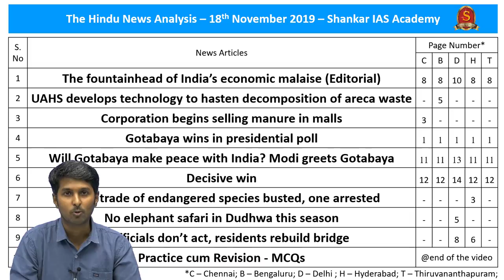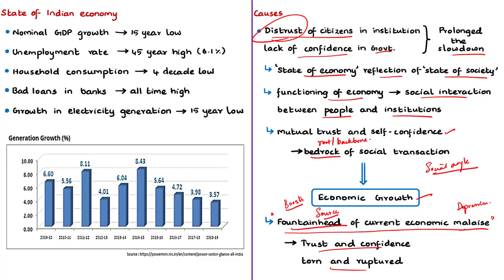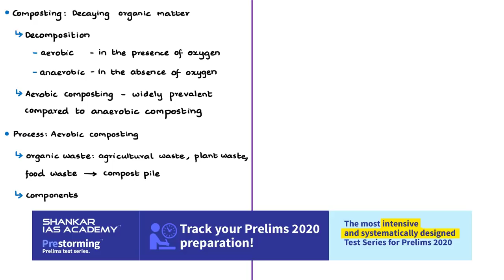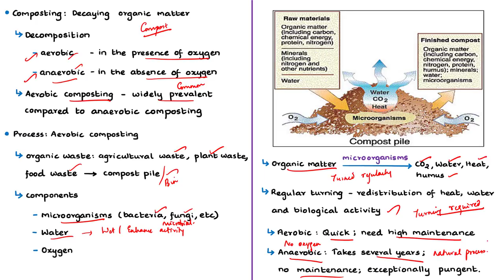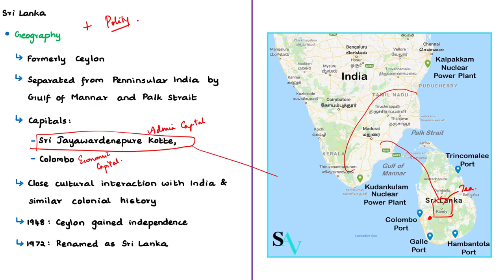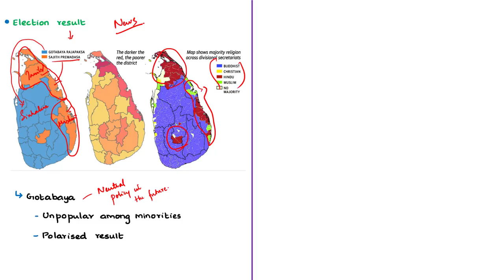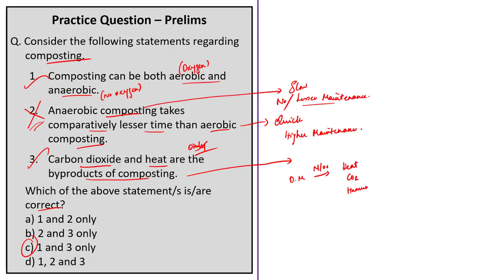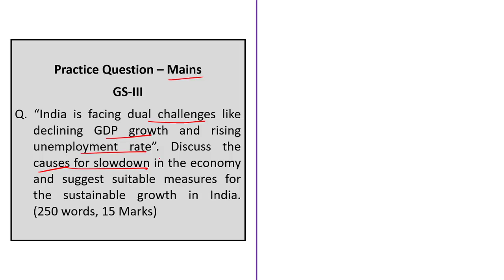The Hindu News Analysis | 18th November 2019 | Daily Current Affairs - UPSC Mains - Prelims 2020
Handwritten Notes convenient for printing:
Time Stamping of news articles:
1. The fountainhead of India’s economic malaise (Editorial) - 0:37
2. UAHS develops technology to hasten decomposition of areca waste - 13:02
3. Corporation begins selling manure in malls - 13:02
4. Gotabaya wins in presidential poll - 21:18
5. Will Gotabaya make peace with India? Modi greets Gotabaya - 21:18
6. Decisive win - 21:18
7. Illegal trade of endangered species busted, one arrested - 29:31
8. No elephant safari in Dudhwa this season - 32:38
9. As officials don’t act, residents rebuild bridge - 33:09
10. Practice cum Revision – MCQs - 34:21

Important topics such as StateofIndianEconomy Composting SriLanka IUCN CITES WPA1972 ZeroWasteproject ArecanutComposting# SlowddowninIndianEconomy SriLanka IndiaSriLankaRelations DudhwaNationalPark NethravathiRiver are vividly discussed in UPSC Civil Services Exam Perspective in this video, with a special Practice cum Revision session in the end.